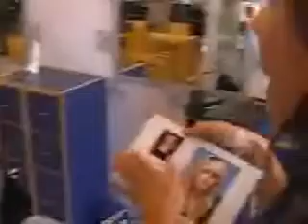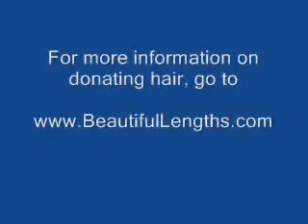Jennifer Aquino Donates Her Hair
Jennifer Aquino's experience in donating 11 inches of her hair to Pantene Beautiful Lengths